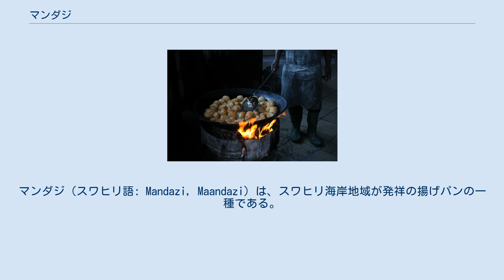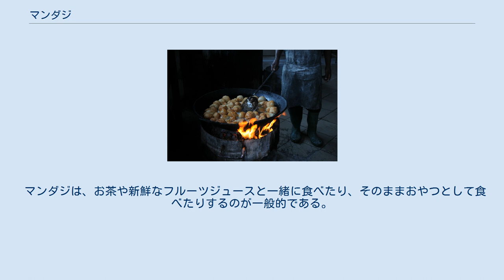マンダジ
マンダジ（スワヒリ語: Mandazi, Maandazi）は、スワヒリ海岸地域が発祥の揚げパンの一種である。
ガーナやナイジェリアなどの西アフリカ諸国では、ボフロット（bofrot）やパフパフとも呼ばれている。
ケニアとタンザニアの海岸地域に住んでいるスワヒリ族の主要料理の一つである。
この料理は、作るのが簡単であり、他の料理やディップと一緒に食べたり、そのまま軽食として食べたりすることができ、また、保存や再加熱をして食べることができるため、この地域で人気がある。
 マンダジはドーナツに似ており、少し甘めの味付けであるが、一般的にはアメリカで一般的なスタイルのドーナツよりも甘さが控えめで、グレーズやアイシングをかけずに食べるのが一般的である。
 調理の際にサモサのように三角形にすることが多いが、円形や楕円形にすることもある。
 調理するとふわふわとした食感になる。
また、具材を変えることで味の違いを楽しむことができる。
 調理されるマンダジ マンダジは、生地に油脂を塗ってさっと焼いて作られる。
 マンダジの材料としては、水、砂糖、穀粉、酵母、乳などが一般的であり、また、甘みを出すためにココナッツミルクを加えることもある。
ココナッツミルクを加えた場合には、マンダジは一般的にマハムリまたはマムリと呼ばれる。
 また、ピーナッツやアーモンドなどを使うことで、違った味わいを楽しむことができる。
調理した後は、温かいままでも、冷ましてからでも食べることができる。
 アフリカ大湖沼地域ではいろいろなものと一緒に食べられるので人気があり、朝や前日の夜に作って朝食と一緒に食べ、夜に再加熱して夕食にするのが一般的である。
 マンダジは、お茶や新鮮なフルーツジュースと一緒に食べたり、そのままおやつとして食べたりするのが一般的である。
ディップには、フルーツフレーバーのものが多く用いられ、様々な味を加えることができる 。
また、マンダジは食後のデザートとしても食べられ、甘みを加えるために粉糖やシナモンシュガーを添えて食べることが多い。